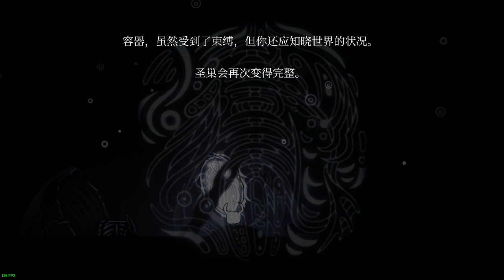The Hollow Knight Boss Practice